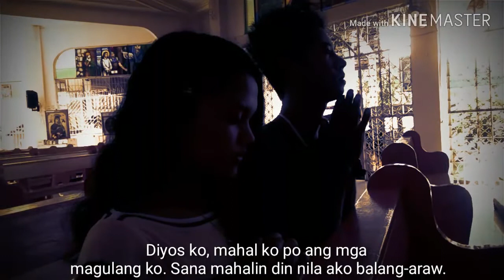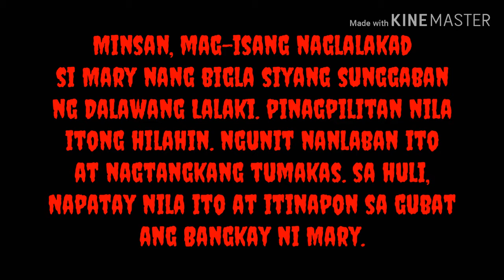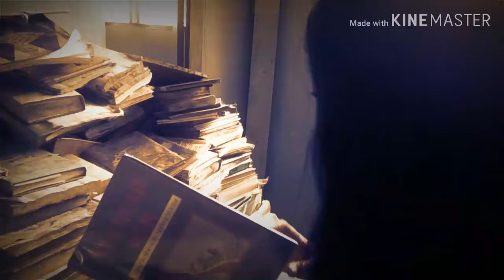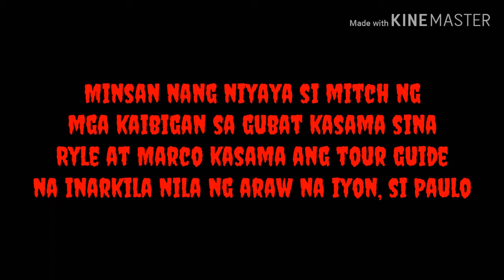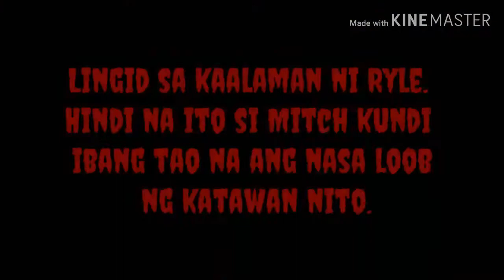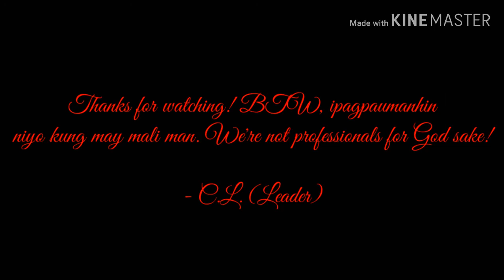BAKAS. Short film by Christian Letacio